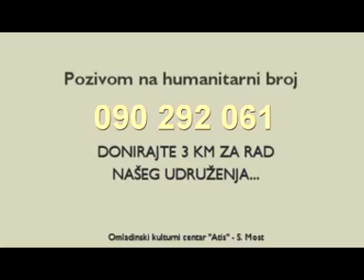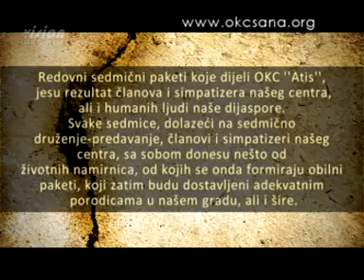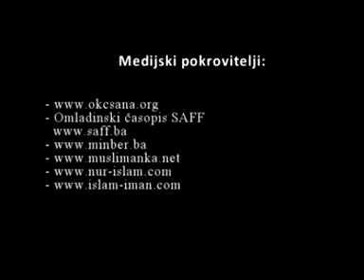04 01 11 god Soc odsjek OKC a ''Atis'', pomoc porodici RVI